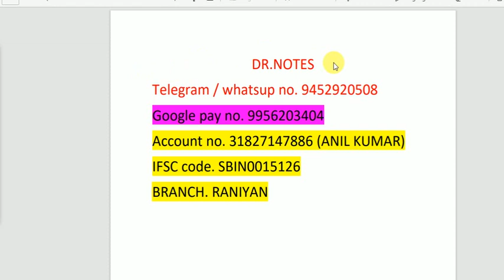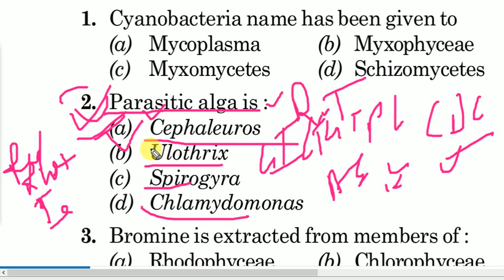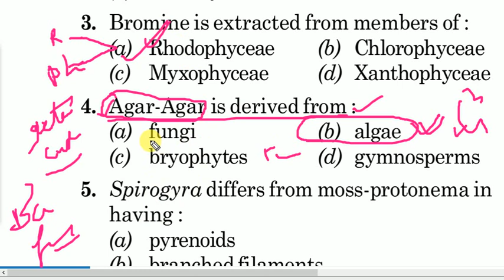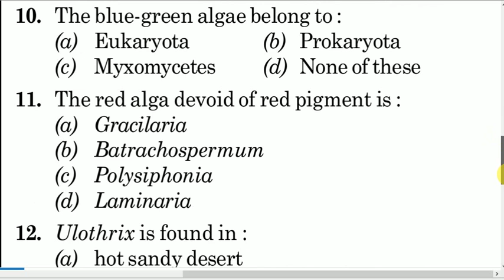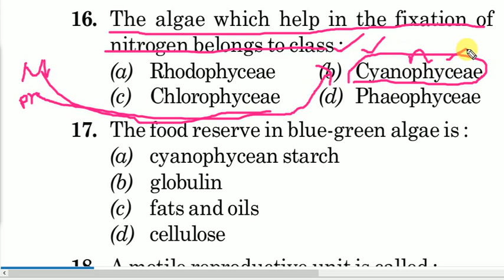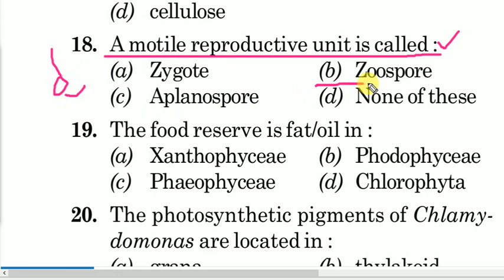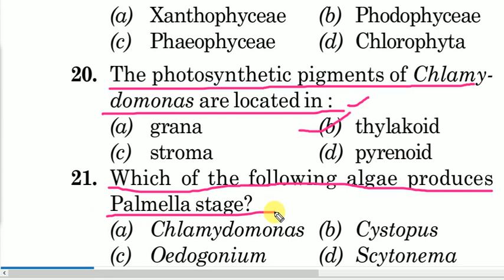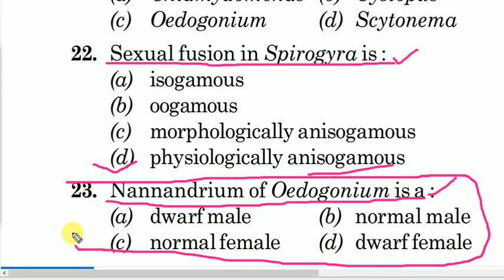SPECIAL BIOLOGY QUESTION/ALGAE 1/TGT PGT LT GIC BIOLOGY ALL STATE ACF, ASSISTANT PROFESSOR BOTANY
THIS VIDEO ARE VERY IMPORTANT FOR ALL KIND EXAMINATION LIKE TGT PGT LT GIC KVS NVS DSSSB RPSC JHARKHAND UTTRAKHAND HIMACHAL PRADESH HARYANA PUNJAB AND ALL OTHER ASSISTANT PROFESSOR BOTANY EXAMINATION

WHATSAPP AND TELEGRAM NUMBER FOR FURTHER QUERY. 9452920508